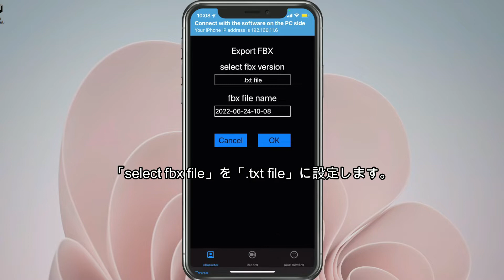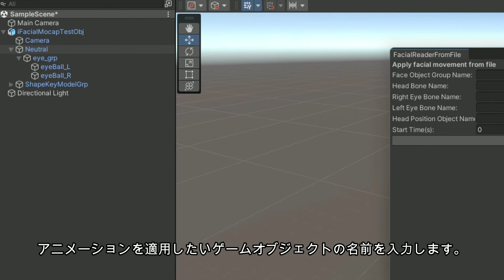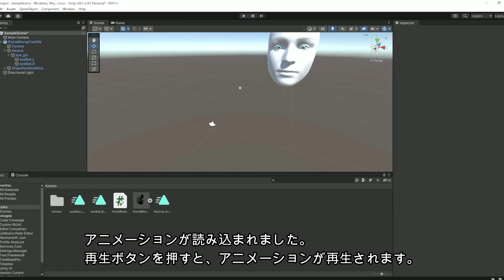iFacialMocapの録画データをUnityで使用する方法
以下のWEBサイトからスクリプトをダウンロードしてご利用ください

iFacialMocapのWEBサイトから次のURLです。